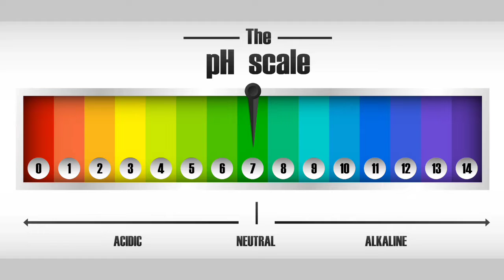The Pacific Ocean in 20th Century | Another side of Pacific Ocean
I don't own some of the images/video clips shown in this video. Please note that all the media and content used in this video is to entertain people with valuable information. Thank you so much for your kind understanding.